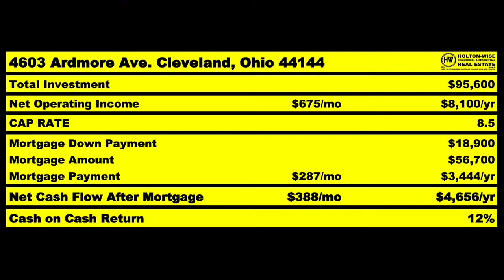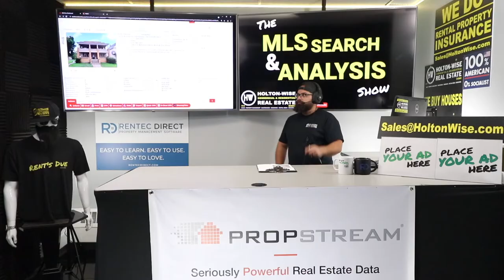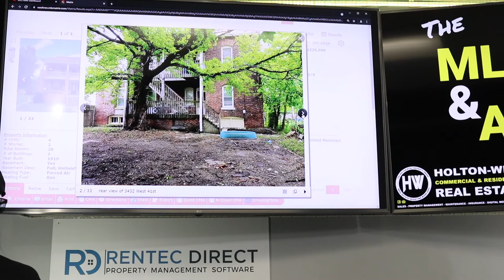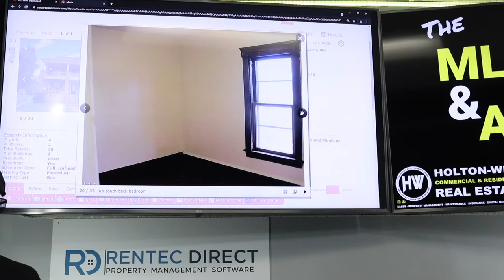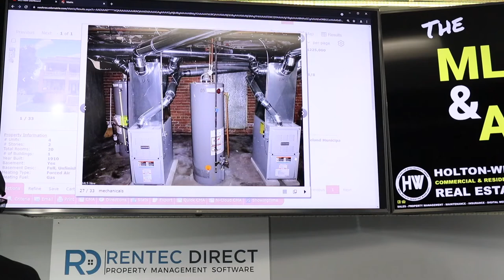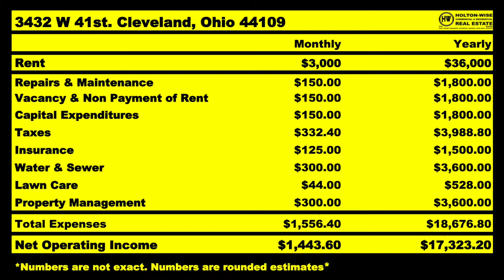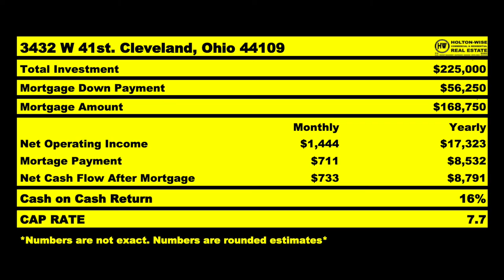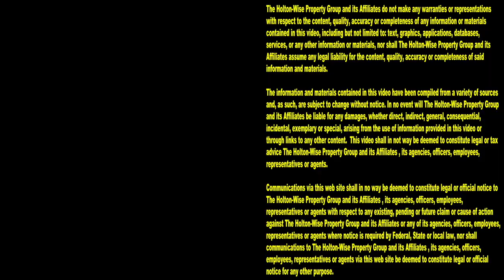Is this the Best Way to Invest in Real Estate? | MLS Search & Analysis 1,051 - 3432 W 41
These days it seems like everyone and their brother is trying to tell you the best way to invest your money. From afar, making money investing seems simple. Just buy money making assets. That's it, all you need to do to make money investing your money in assets, is to buy good assets. That's the problem though. How do you know what the best type of assets to buy are? How do you know what the best type of assets to invest in? With everyone out there telling you they have income generating assets for you to buy how to you know which one of these assets is the best one to buy? Here at HoltonWiseTV we keep things simple. We don't come up with wild income generating assets. We go with tried and true cash flow assets, like apartment buildings. Ya see, investing in real estate is one of the most proven way to invest your money. Time and time again, investing in real estate is considered the best way to invest your money. But what is the best real estate investing strategy? What is the best way to invest in real estate? In the 1,051st episode of The MLS Search & Analysis Show, James Wise is working with a real estate investor from Texas named Paula. James Wise is going over the numbers on a fourplex investment property in the Cleveland housing market. James Wise considers the four unit apartment building to be the greatest way to make money in real estate due to the combination of cash flow and attractive financing terms that are unique to the fourplex property type. HoltonWiseTV is cash flow real estate made easy.

📺 HELPFUL RESOURCES
Holton-Wise FAQ